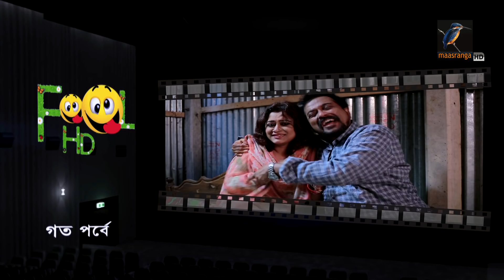Fool HD | Ep 279 | Mosharraf Karim, Preeti, S. Selim, FR Babu | New Bangla Natok 2019 | Maasranga TV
Maasranga TV Official brings to you New Bangla Natok 2019 “Fool HD” starring Mosharraf Karim, Preeti, S. Selim, FR Babu & many more. This Bangla Full Natok Directed by Aronno Anwar. Hope you enjoy our Popular Bangla Natok collection.

Fool HD | Ep 279 | Mosharraf Karim, Preeti, S. Selim, FR Babu | New Bangla Natok 2019 I Maasranga TV